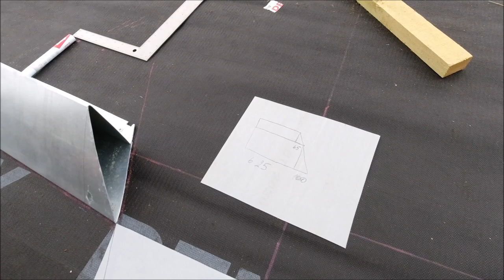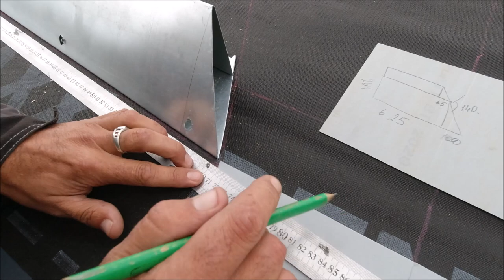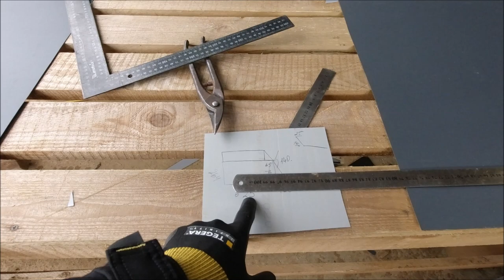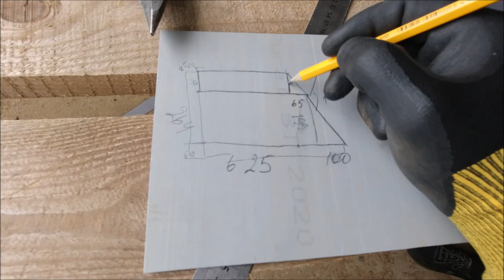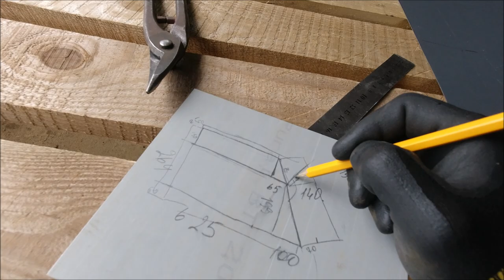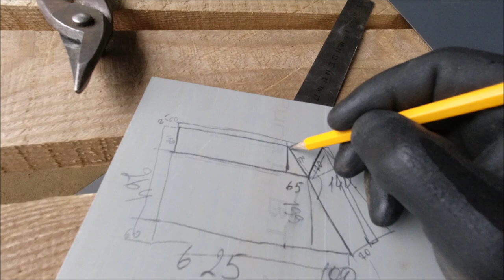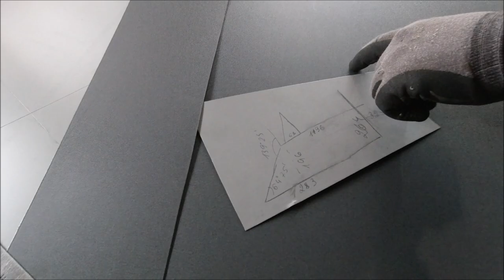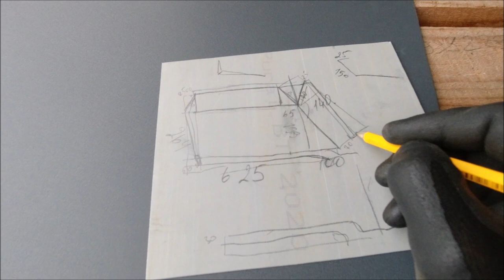Фальцевая кровля. НАДСТЕННЫЙ ЖЕЛОБ! ( 2 серия )